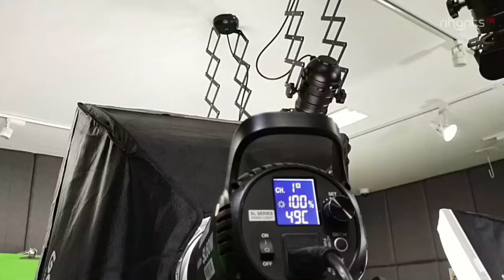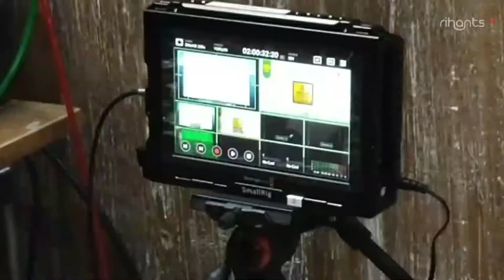UNNES Green School Ranking 2021 | Seru !!! Shootingnya Live Di Balik Layar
Hasil Kolaborasi @konservasiunnes dan @unnestv dalam mendukung Anugerah Sekolah Berkelanjutan Nasional dalam UNNES Green School Ranking 2021